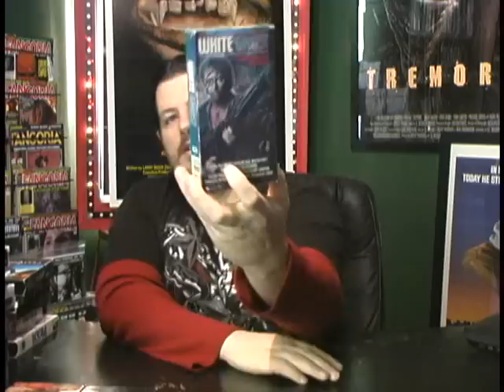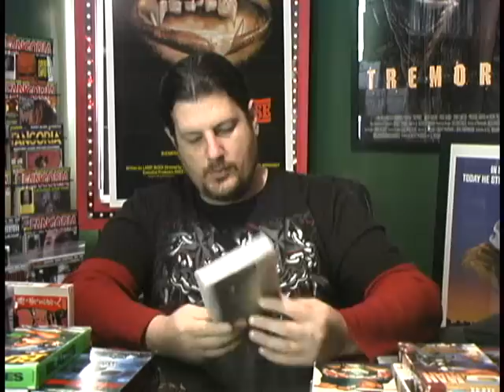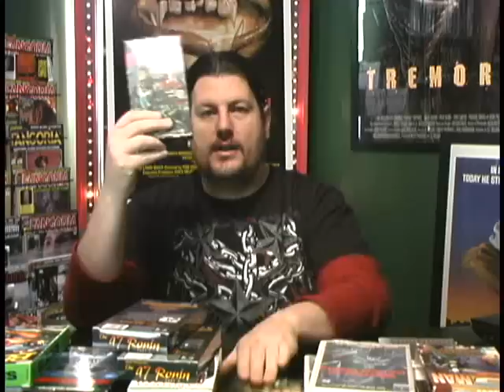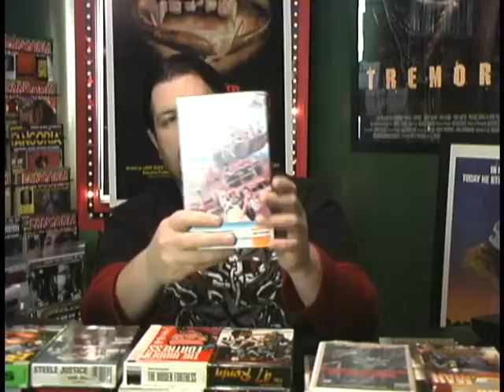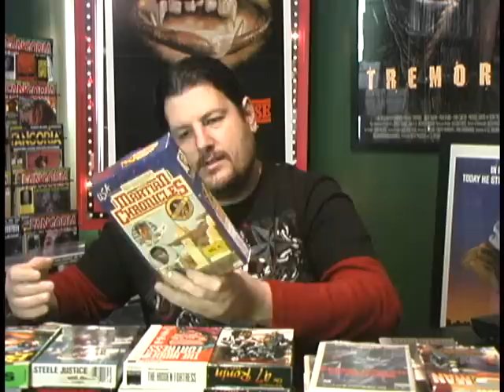VHS Collecting - Unboxing Horror Volume 14 Prime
Brento unboxes MORE OOP & rare VHS from savinifan666.

Loads of Samurai films this time.

Tweet along with the Mutantville Players at Twitter!

Be our cyber-buddy on Facebook!

Find us over at MySpace.

Please rate our video!